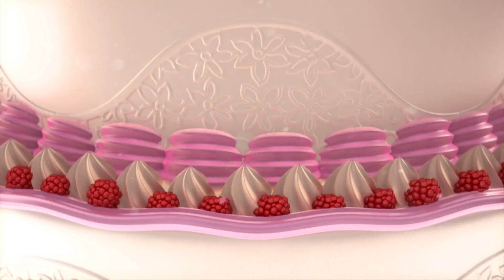Our Perfect Wedding (SA) – Season 6 Promo | Multichoice Studios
Our Perfect Wedding is a South African reality television series produced by Connect TV. It documents the preparations of couples as they attempt to pull off the perfect wedding, despite all the pitfalls that await couples who are trying to tie the knot